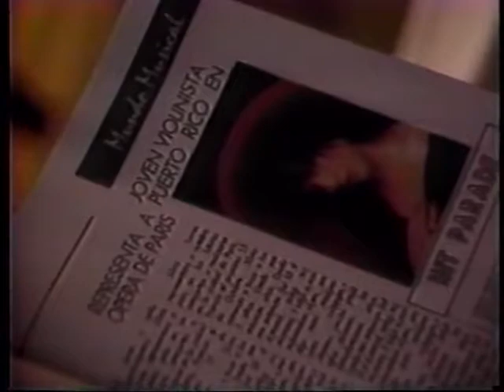salsa-JOHNNY RIVERA- CUANDO PARARA LA LLUVIA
Audio mejorado y video sincronizado-No queremos faltar al derecho de autor productores del tema musical y editores de video, solo salvar buenos temas los cuales en la actualidad no tienen video disponible